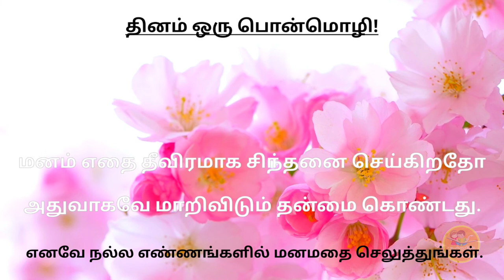Tamil Ponmozhigal | Ponmozhigal in Tamil WhatsApp Status - 7